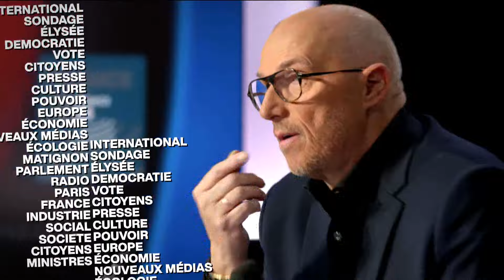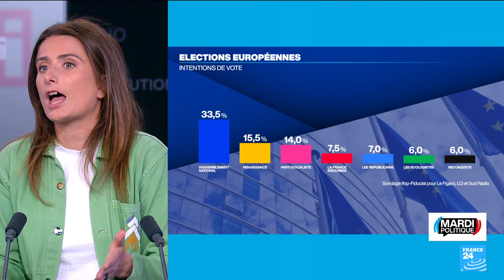Marine Tondelier (Les Écologistes) : "Un Parlement européen sans écolos n'aurait pas de sens"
À cinq jours des élections européennes, les écologistes sont à la peine dans les sondages. Les Verts espèrent "un sursaut" dans cette dernière ligne droite pour une élection qui leur est habituellement favorable. Alors pourquoi la liste emmenée par Marie Toussaint ne décolle pas dans les intentions de vote ? Roselyne Febvre et Frédéric Rivière pose la question à Marine Tondelier, secrétaire nationale Les Écologistes, qui estime que "l’Europe a besoin des écolos et les écolos de l’Europe".